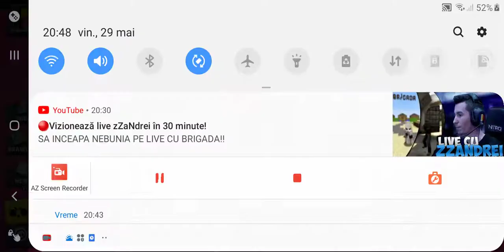Ziua ginionului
MARIO CODREANU PE TIK TOK